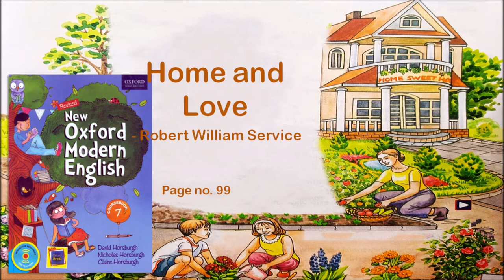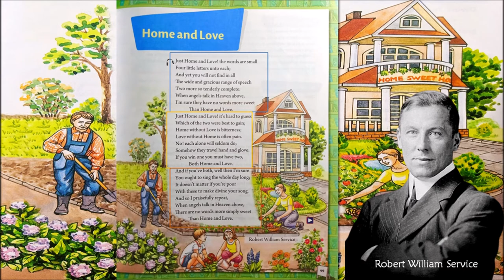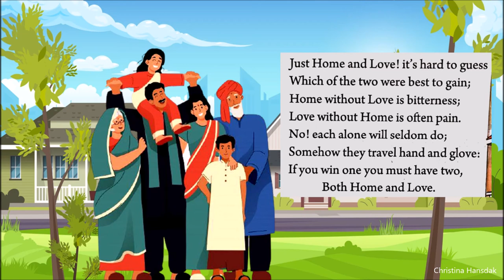Class 7 (New Oxford Modern English) Poem _ Home and Love - Robert William Service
About the poet and the poem 00:17
Explanation 01:10